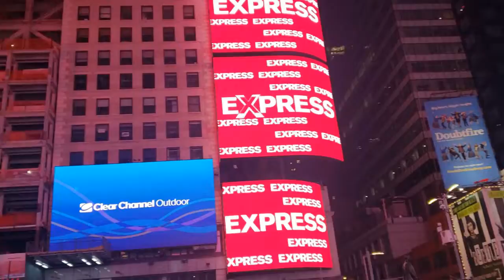FIRST TIME TO NEW YORK!! | VLOG | SMF to LGA | 2022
Flying from Sacramento (SMF) to LaGuardia (LGA) w/ a layover in Chicago (MDW)

Night 1: Times Square and Radio City Music Hall

Day 3: Brooklyn